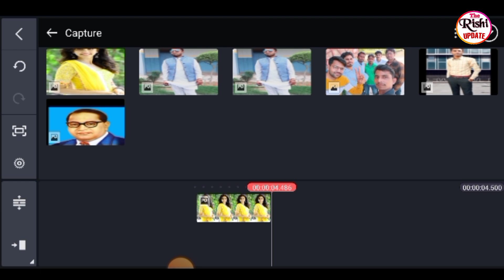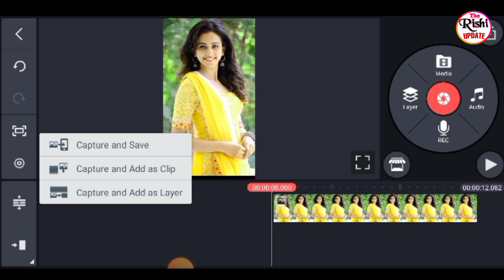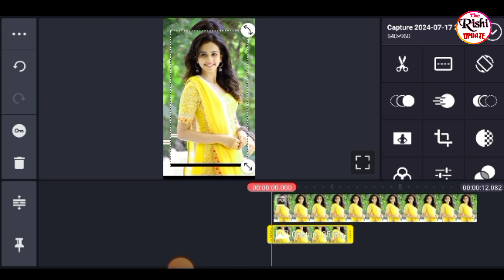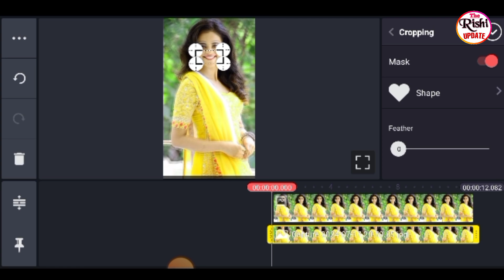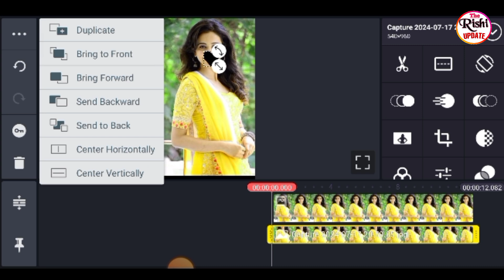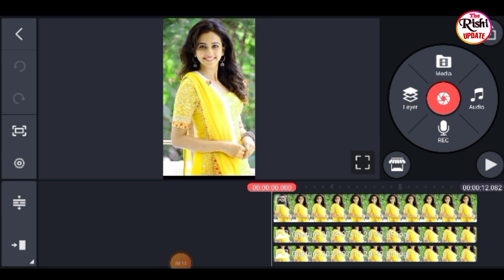Facebook photo stop challenge video kaise banaye Mobile Se | Photo Cut Wali Video Kaise banaye 2024